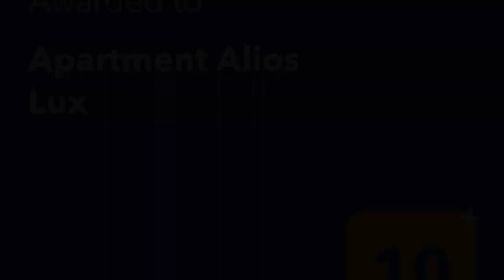Apartment Alios Lux, Braşov, Romania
About Property:
You're eligible for a Genius discount at Apartment Alios Lux! To save at this property, all you have to do is sign in.
Featuring air-conditioned accommodation with a patio, Apartment Alios Lux is set in Braşov. Boasting a 24-hour front desk, this property also provides guests with a children's playground. There is a sun terrace and guests can make use of free WiFi and free private parking.

The spacious apartment comes wit...
Property Type: Hotel
Address: Strada Ioan Popasu 1-3, 500170 Braşov, Romania
Searching For
1. Apartment Alios Lux - Braşov - Romania
2. Apartment Alios Lux - Braşov - Romania Address
3. Apartment Alios Lux - Braşov - Romania Rooms
4. Apartment Alios Lux - Braşov - Romania Amenities
5. Apartment Alios Lux - Braşov - Romania Offers and Deals
Audio Credit:
Track Title: Blank Slate
Artist: VYEN